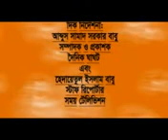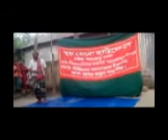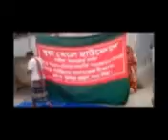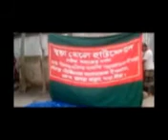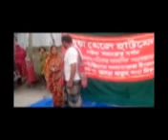জুয়া খেলে হার্টফেল jua khele hartfel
সমসাময়িক বিষয়ের উপর আমার নিজের লেখা নাটকটি দেখার জন্য অনুরোধ রইল jua khele hartfail natika bd